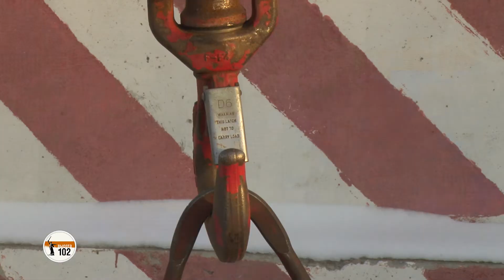Площадь Павших борцов в Волгограде начали готовить для новогодних праздников